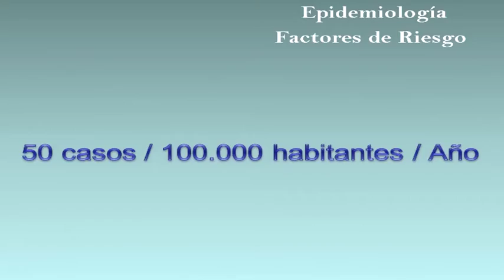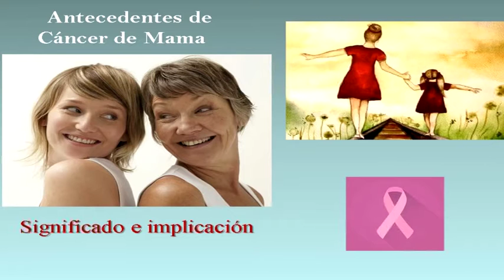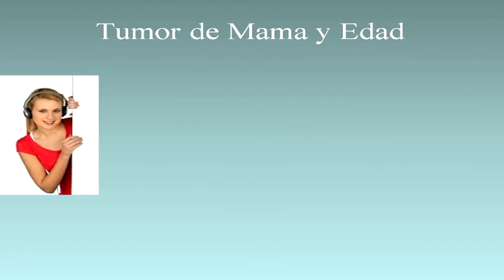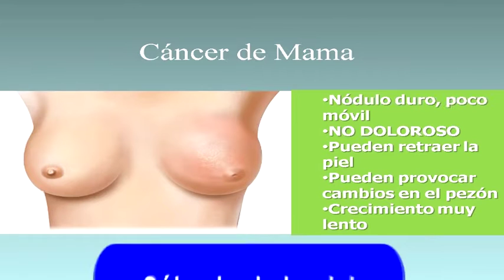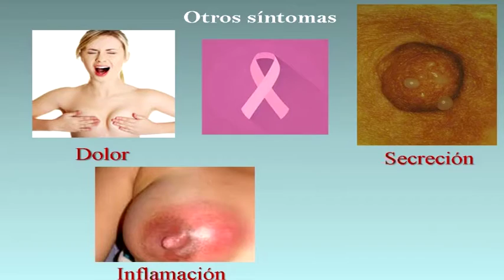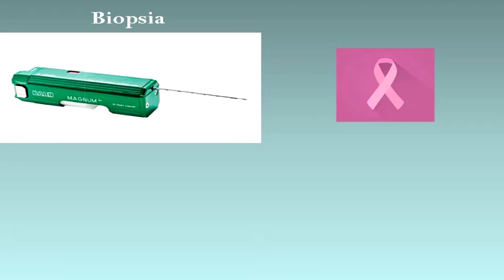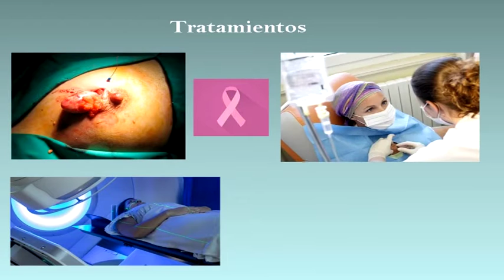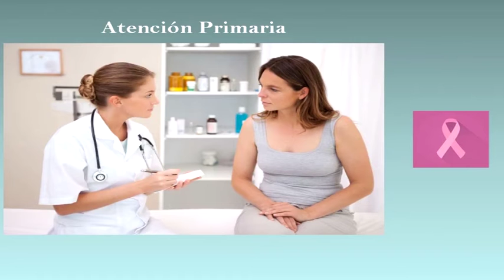La Salud Es Lo Primero Nº20 - Cáncer De Mama